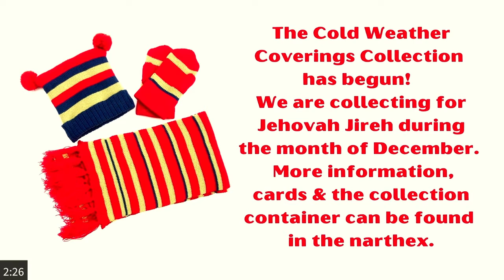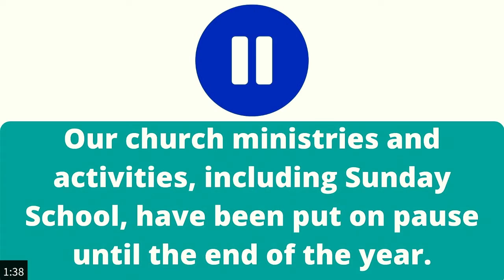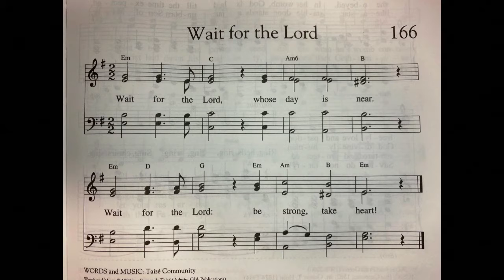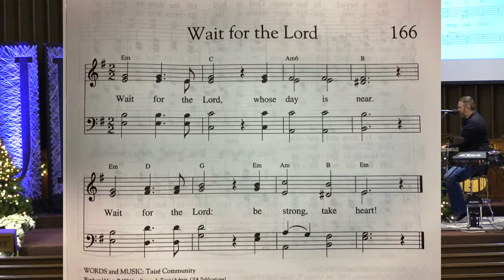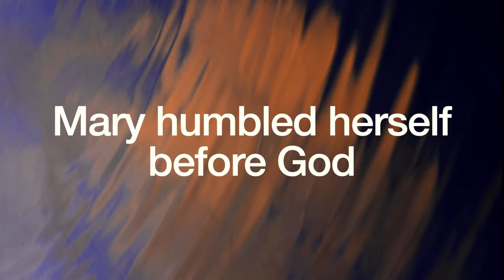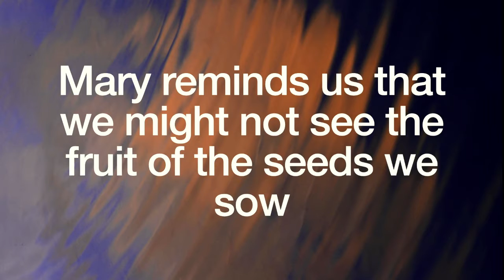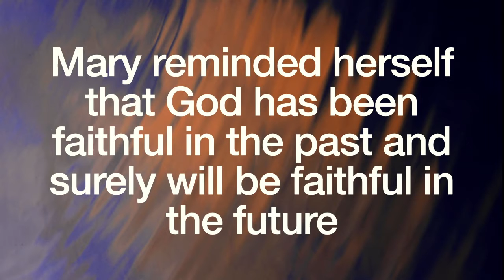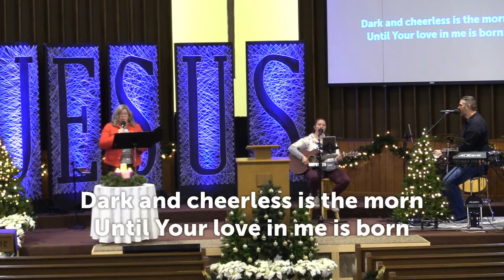Those Who Dream - December 13